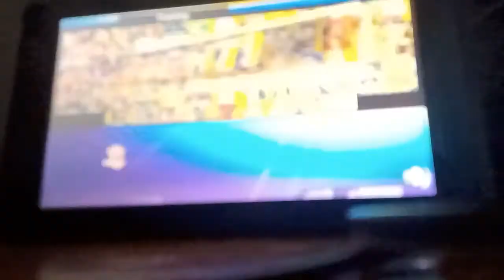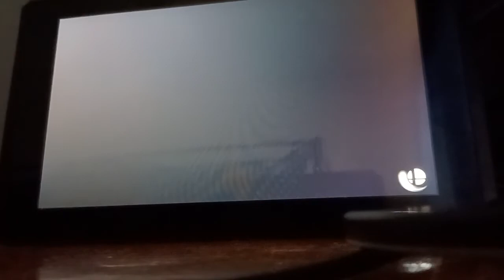Sora Nair combos!